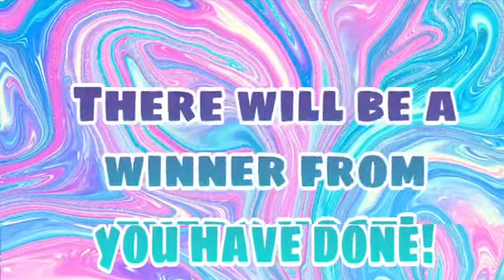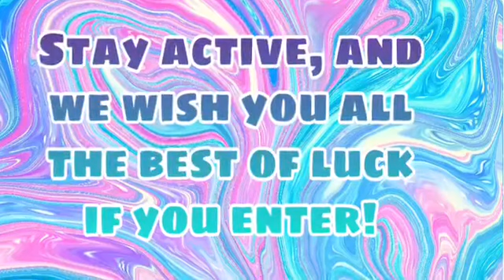Adopt me! Collab giveaway!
Rules: sub to us all
            Comment your roblox username
            Like and turn post notifications on

Good luck to you all! This ends when we all hit our goals!!